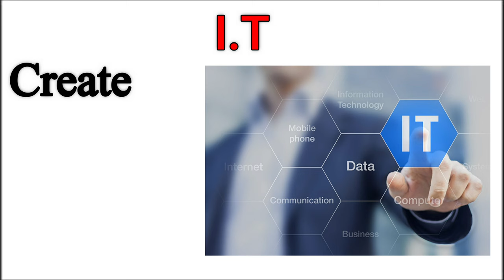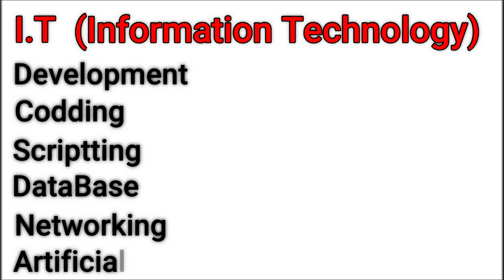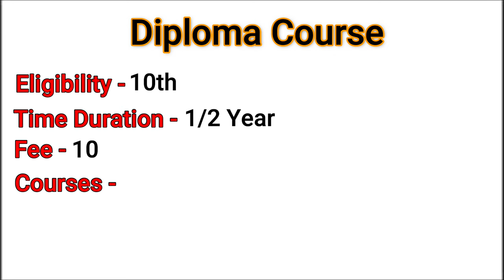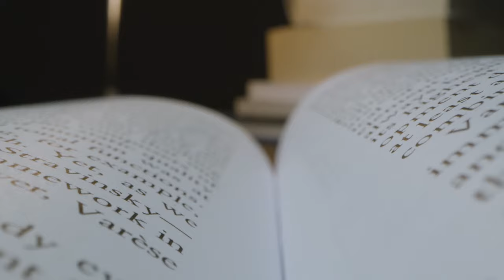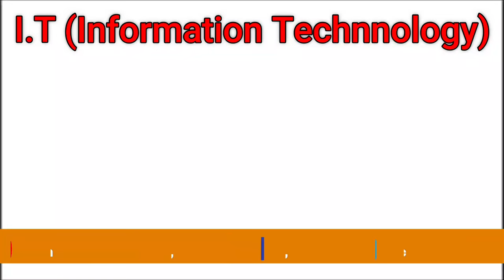I.T क्या है ? || I.T करने के बाद कितनी Salary मिलेगी ? || इसमें कौन-कौन से कोर्स होते हैं ?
In this video, we will know about the I.T(Information Technology).
I.T - Information technology is the use of computers to store or retrieve data and information. IT is typically used within the context of business operations as opposed to personal or entertainment technologies. IT is considered to be a subset of information and communications technology.

😊👇⏬ Products I Use and recommend you ⏬👇😊
1) Excel Interview Question and Answers

2) ASUS Vivobook 15 Laptop:

3) Sony Alpha camera for Video and Photo Shoot

4) Keyboard Mat for Keyboard Shortcuts

5) Boya wireless Mic

6) Boya Wired Mic